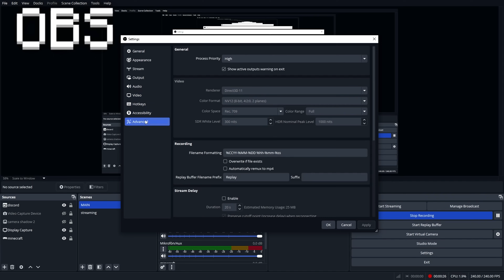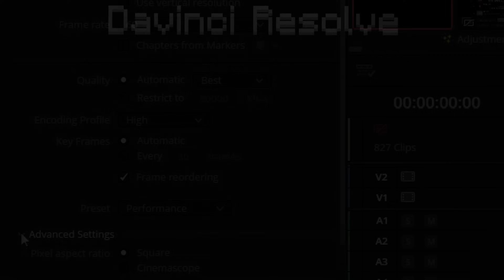How I Make The SMOOTHEST Minecraft Videos [Settings Release]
The Best Minecraft Settings for OBS, Lunar Client, PVP and more!

🔴Main Channel: @qBedwars
🎬 Thumbnail by le_beurre
This video was inspired by @xWxter